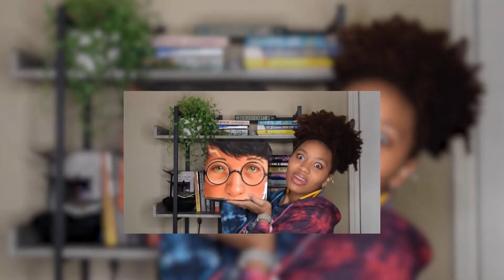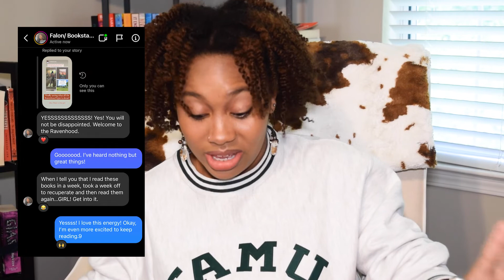So... I read FLOCK by Kate Stewart and idk what's happening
Idk what's going on or what I got myself (and Jasmine!) into 😩🙃 Am I a part of the Ravenhood? Do I have to choose between Dom and Sean? ...can I sprinkle Tyler in there, too??